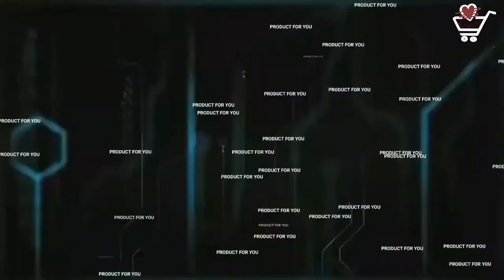Fastrack Watch ML1299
Fastrack Fits & Forms Analog Black Dial Women's Watch - 6093SM01

Fastrack Beach Analog Black Dial Women's Watch - NE9827PP02J

Fastrack Black Magic Analog Black Dial Men's Watch - 3089NM01

Fastrack Casual Analog Black Dial Men's Watch - 3123SM01

Fastrack Casual Analog Black Dial Men's Watch - 3121SM02

Fastrack Party Analog White Dial Men's Watch - NE1474SM01

Support Me
Other Social Links!

Note:-Some pictures, music & graphics are shown in this video are may be copyrighted to respect owner not mine.